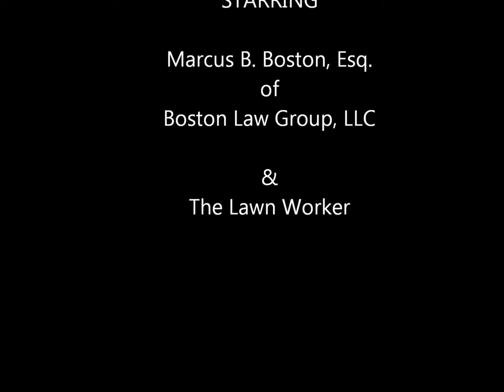Why Can My Facebook Pictures Be Used In Court? | Boston Law Group, LLC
Maryland Injury Attorney Marcus Boston talks about why your Facebook pictures could be used in court.